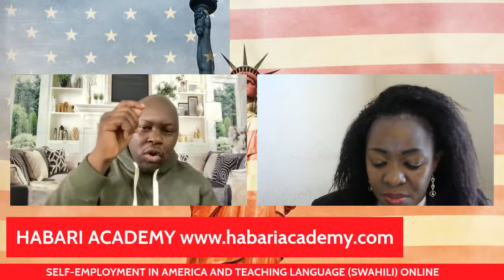Teaching Language (Swahili) Online School and Self Employment in America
HABARI ACADEMY

- A Swahili online school for kids & adults
- It was started in June of 2020
- Lessons are via Zoom
- The goal is to teach kids especially those whose parents are from the East African region